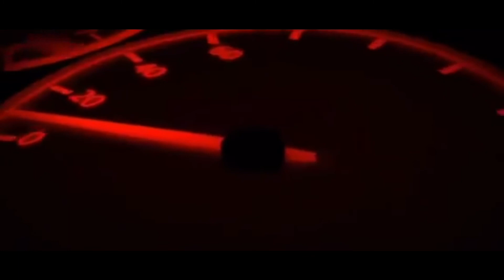Bro Rex need 4 speed release nk400 power